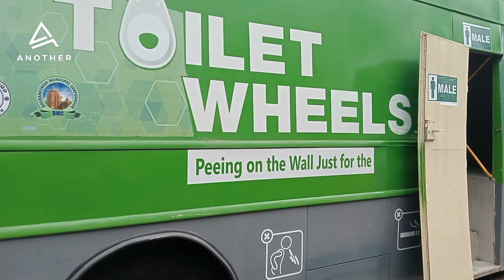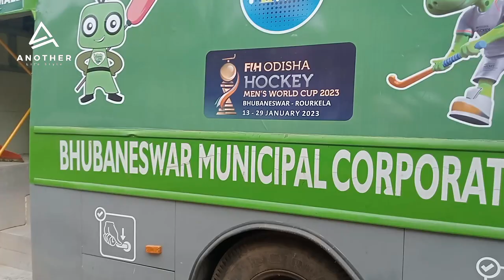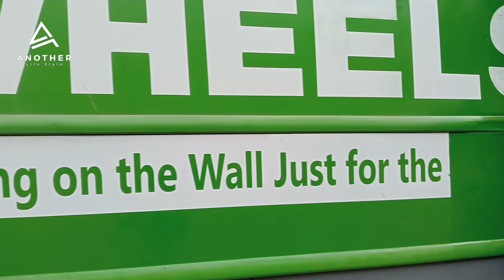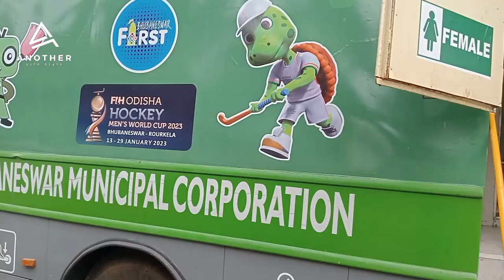Bus bangaya toilet 😱 toilet on wheels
Hello Doston,
Aaj ka video ek naye service ke baare mein hain jiska naam "Toilet on Wheels" hain jisse Bhubaneswar Municipal Corporation ne shuru kiya hain.

Yeh mobile service BMC ne FIH Men's Hockey World Cup ko madhyanazar rakhte huye shuru kiya hain, jisse logo ko toilet ki accessibility ho aur awareness bhi ho, taaki sab log toilets hi use karein.

toilet seat
bus conversion
Toilet on wheels
Bhubaneswar municipality
Bmc bhubaneswar
Odisha hockey world cup 2023
Toilet bus
breaking news odisha
flushed down a toilet